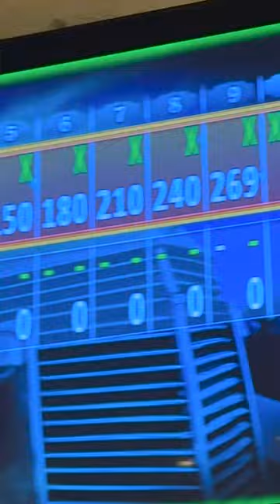I became the world's best bowler